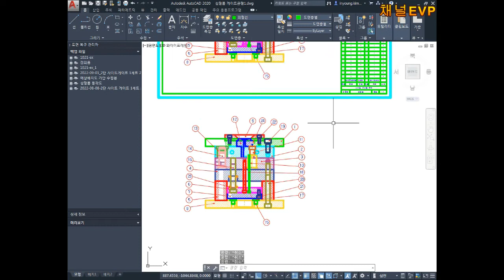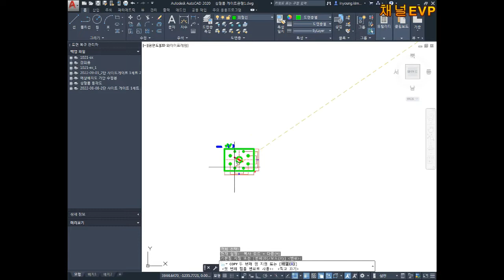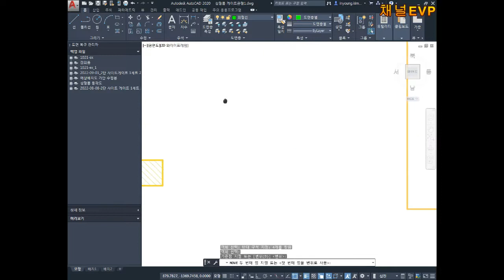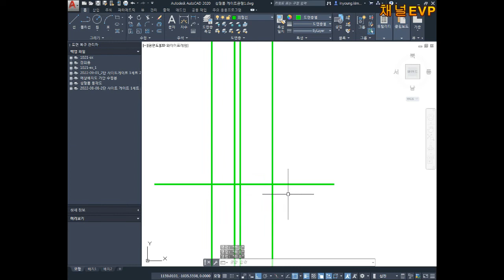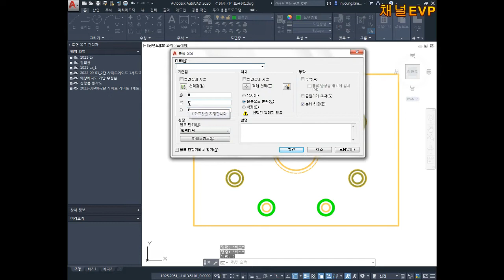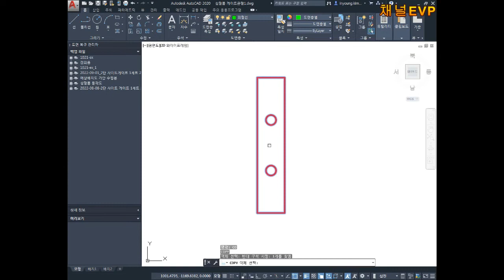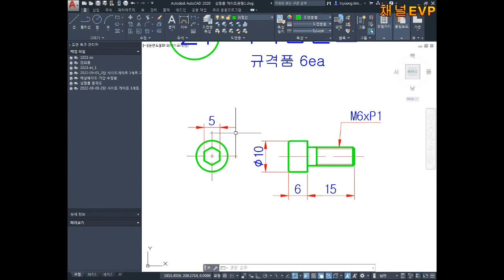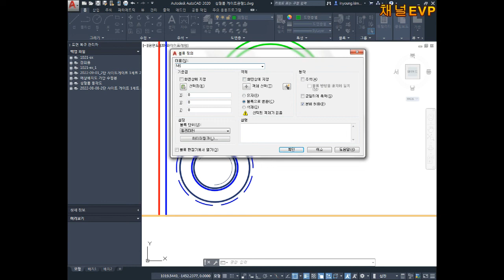사출금형 2D 기초설계 22부